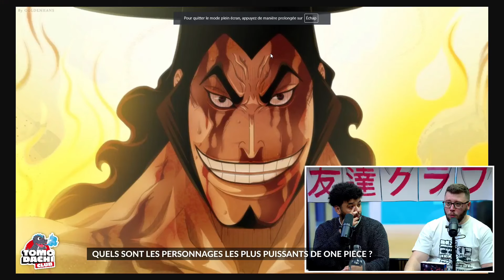Shanks est pas ouf ?! (Débat ONE PIECE)